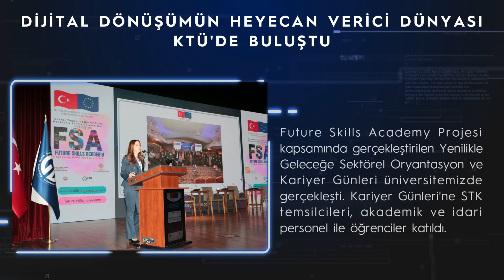KTÜ'de Haftanın Özeti 17.05.2024